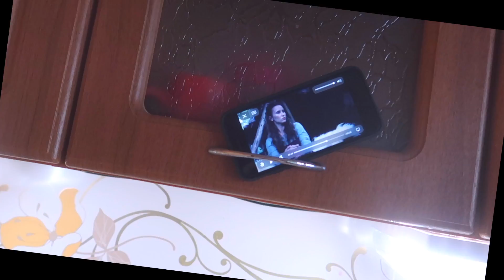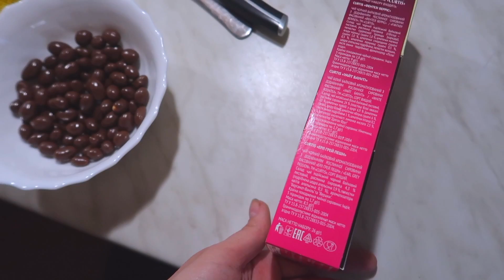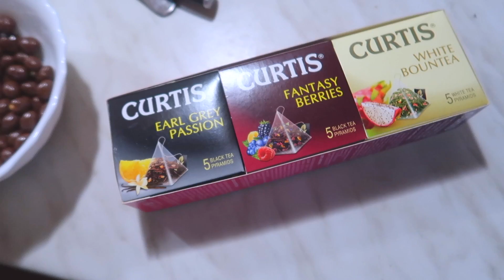НАШ ДЕНЬ/ ЮРА УНИЧТОЖАЕТ СОСЕДЕЙ/ Я ЗАКАЗАЛА НЕОБЫЧНУЮ ВЕЩЬ для ТЕЛА от Faberlic 2020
Присоединяйся к нам! Мы всем рады!=)
На этом канале, ты увидишь:
- влоги (видео из жизни, быт)
- прямые эфиры (сможем общаться вживую)
- секонд влоги (люблю находить что-то интересное и не дорого)
- обзор покупок (подам идею, что можно купить, где и за сколько).
У меня есть еще один канал, там больше про СЕКОНД ХЕНД  -
На нем:
- тематические видео
- обзор одежды
- обзор косметики